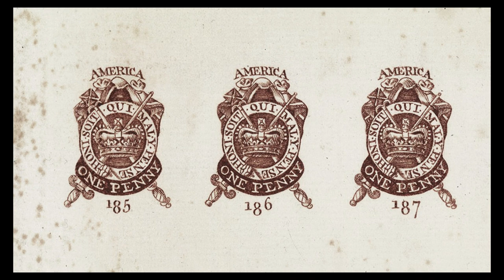Boston Massacre: British Soldiers and Colonialists Clash in 1770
Tensions between the British and colonialists had escalated to the Boston Massacre on March 5th, 1770, when redcoats shot five colonialists dead and wounded six more.

Today's Daily Dose short history film covers, the Boston Massacre, which was one of the first ignition points leading up to the American Revolution. The filmmaker has included the original voice over script to further assist your understanding:

Today on The Daily Dose, The Boston Massacre.

Tensions ran high in early 1770 Boston. With more than 2,000 British soldiers occupying the city of 16,000 colonists, American colonialists became ever more vocal over repressive British tax laws like the Stamp Act and the Townshend Acts, prompting the Sons of Liberty to coin the phrase, “no taxation without representation.” Conflicts were on the rise between British soldiers and irate colonists, as well as skirmishes between patriots and those colonialists who remained loyal to the British crown. On February 22nd, a mob of patriots attacked loyalist Ebenezer Richardson’s store, prompting Richardson to fire his gun through a front window of his nearby home. Richardson’s shot took the life of 11-year-old Christopher Seider, which further escalated patriotic pushback over British rule.

On the frigid, snowy evening of March the 5th, 1770, Private Hugh White was the only British soldier guarding the King’s money stored inside the Custom House on King Street. It wasn’t long before angry colonists began taunting him with insults and threats of violence, leading White to call for re-enforcements. Fearing that colonial rioters would take the King’s money, Captain Thomas Preston arrived on the scene with several soldiers, taking up defensive positions in front of the Custom House. Tensions continued to escalate when colonialists struck the soldiers with clubs and sticks, and while reports differed regarding what happened next, someone supposedly said the word “fire.” After the first shot rang out, other soldiers opened fire as well, killing five colonialist and wounding six others.

Within hours, Preston and his soldiers were arrested, while the days and months that followed brought with it a massive uptick in colonial support for Sons of Liberty leaders such as John Hancock and Samuel Adams, which in turn created so much unrest in Boston that the British retreated from the town for Fort Williams. Although far from a loyalist, John Adams would defend Preston and his soldiers in a court of law, insistent that the British be given a fair and unbiased trail. After witness Richard Palmes testified that the word “fire” was given after shots had already rang out, Adams argued that reasonable doubt existed, obliging the court to find all men not guilty except for two, who were found guilty of manslaughter and were branded on the thumbs as first offenders per English law. Nevertheless, the fuse of rebellion had been lit, stirring tensions over the next five years, which would lead to the Boston Tea Party, the formation of the Continental Congress, and the American Revolution.

And there you have it, the Boston Massacre, today on The Daily Dose.